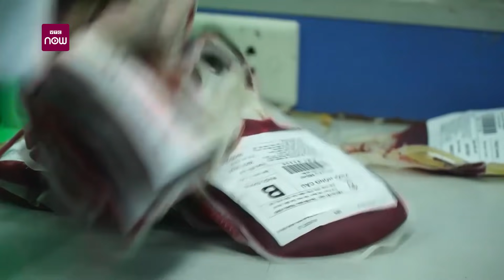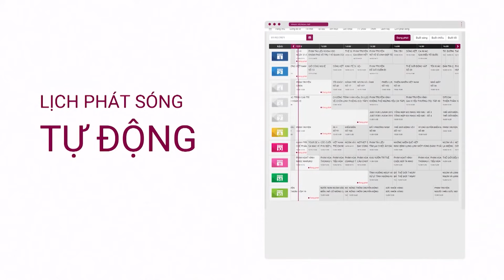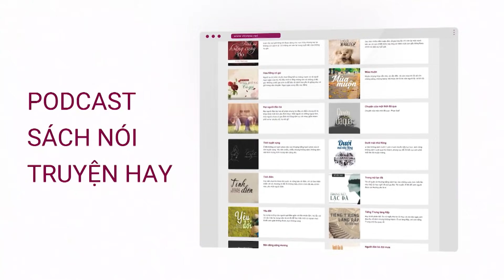[Nóng] Người tiêm đủ vaccine Covid-19 không phải cách ly khi về từ vùng dịch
Bộ Y tế vừa ban hành hướng dẫn về việc áp dụng biện pháp phòng chống dịch đối với người về từ khu vực có dịch Covid-19. Theo đó, người tiêm đủ liều vaccine phòng Covid-19 không phải cách ly khi về từ vùng dịch.